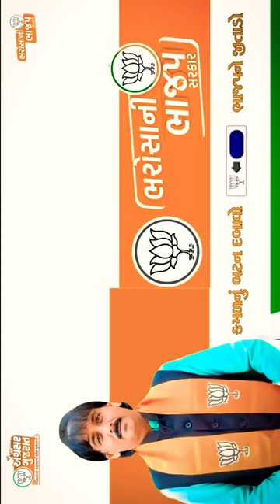thasra shorts ytshorts bjp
thasra

119 thasra vidhansabha
yogendrasinh parmar
Bjp result
result live
Gujarat result 2022
result
kheda thasra result
kheda thasra result 2022